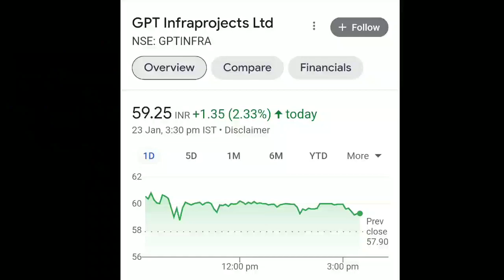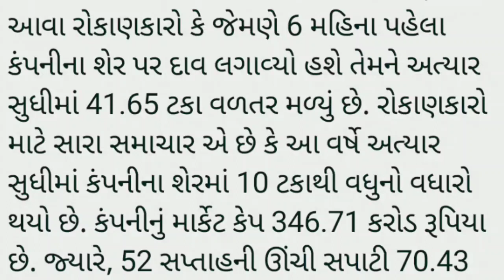share market tips || મળ્યા 2 મોટા ઓર્ડર, જોવા મળશે તેજી || stock market || BSE || NSE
bse sensex
nse sensex
Ludhiana news
sadhna share
share bazar
share market
stock market
penny stock 2023
sarbajar
verma
stock market
ludhiana news
market
lic share